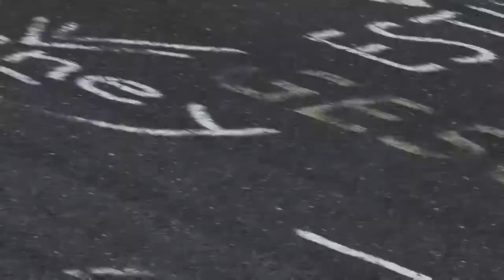Racing with an Veneno at Nürburgring [guss]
Racing with an Lamborghini Veneno at Nordschleife of Nürburgring... There's clouds at the horizon, is it gonna rain?
Correndo com uma Lamborghini Veneno at Nordschleife of Nürburgring... Há nuvens no horizonte, vai chover?